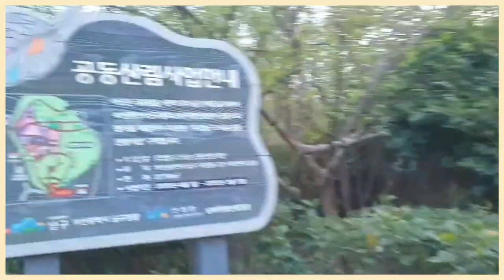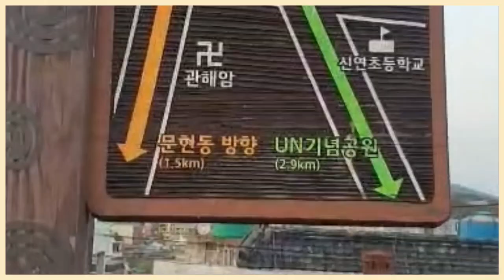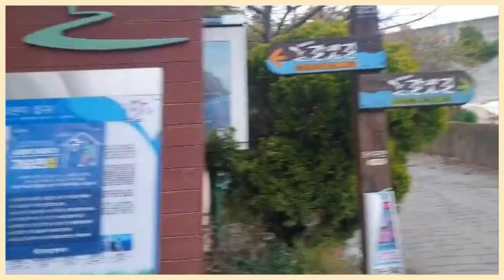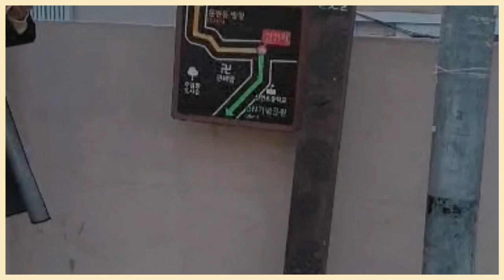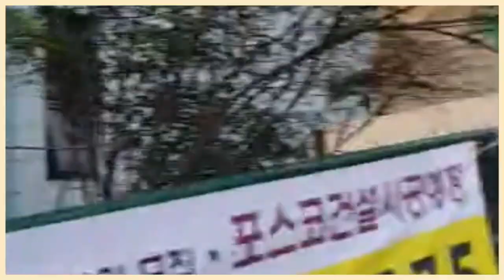walking Tour🚶‍♂️부산 걷기여행 ◇걸을수록 금리 오르고 보험료 내리고 부산도시철도2호선/못골남구청(부산남구 대연동)옛 지명 못골마을에서 유래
도시철도여행 걷기여행 walking Tour#우암동도시숲#걷기기록영상
재건축으로 동네가 사라지기전 동네를
걸어 보았습니다.
빈집과
고양이만 보이고
 집주인들의  흔적들이
여기저기에 남아 있는
동네 ~지하철 못골역에서 마을버스 5번을 이용하여
종점에 내리면 우암동 도시숲도 만날수 있습니다.
도시숲을 둘러보고 우롱공원 쪽으로 내려가는 길로
걸어보니 꽃잎들로 발걸음이 한결 가벼웠습니다.
 걷기 ~계속

◇걸을수록 금리 오르고 보험료 내리고
부산도시철도2호선/못골남구청(부산남구 대연동)옛 지명 못골마을에서 유래함.
황령산의 주봉인 관창봉 골짜기에 형성된 큰 못, 작은 못이 있었음.
Urban Railroad Tour#Walking Tour#walking Tour#Uam-dong Urban Forest#Walking Record Video
Before the town disappears due to reconstruction,
I tried walking. I see only an empty house and a cat
  traces of homeowners
left everywhere
Neighborhood - From Motgol Station on the subway, use the village bus No. 5
When you get off at the last stop, you can also meet Uam-dong Urban Forest.
On the way down to Oolong Park after looking around the city forest
As I walked, my steps became lighter with the petals.
  walk - continue

◇The more you walk, the higher interest rates and lower insurance premiums
Busan Metro Line 2 / Motgol Nam-gu Office (Daeyeon-dong, Nam-gu, Busan) Originated from the old name Motgol Village.
There was a large pond and a small pond formed in the valley of Gwanchangbong, the main peak of Mt. Hwangnyeong.